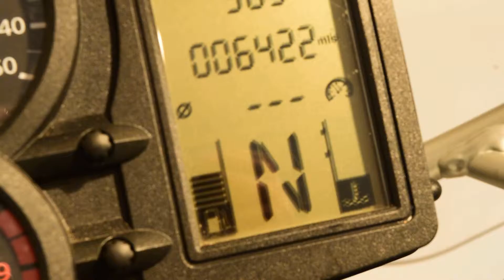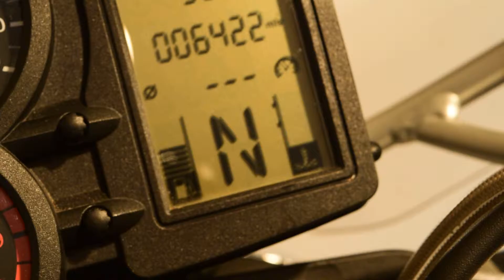2007 BMW K1200R for sale at Monster Powersports